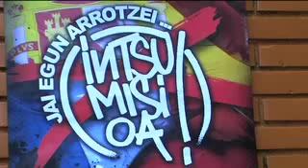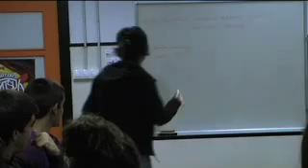Urriaren 12a eskola eguna Ikasle Abertzaleentzako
Urriaren 12a, Hispanitatearen eguna, jai egun arrotza da Ikasle Abertzaleentzat. Hortaz, eskolara joatea erabaki dute.